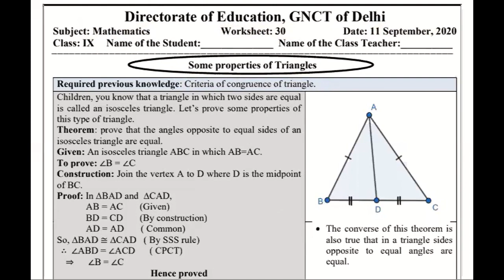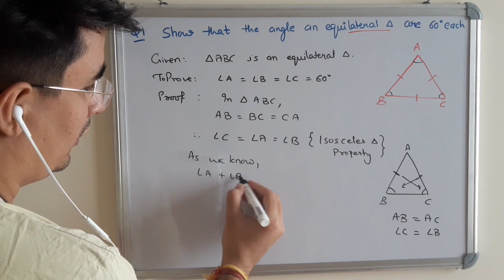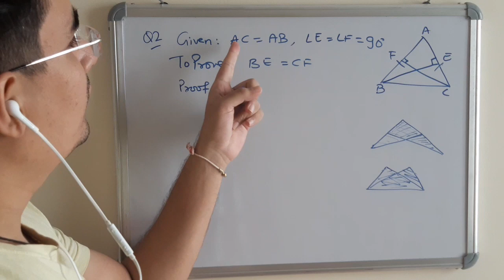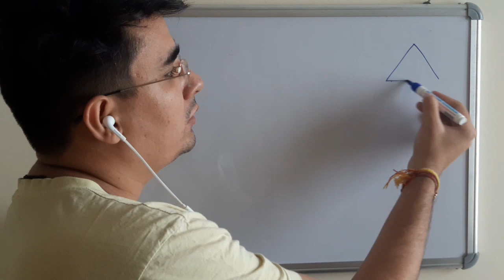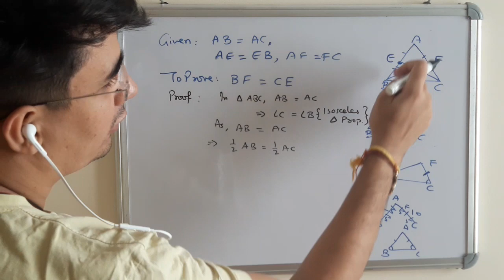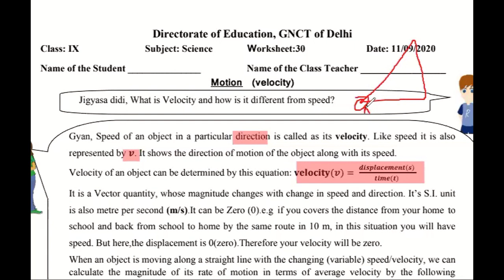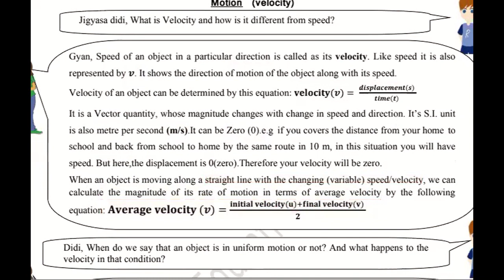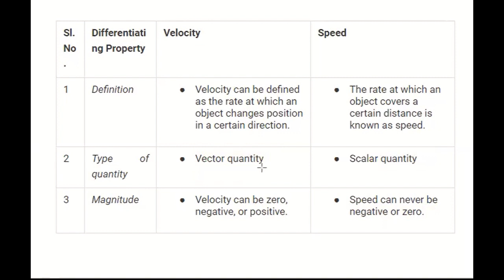11 September, Friday Class 9 Math, Science DOE Worksheet 30 Solution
11 September, Friday Class 9 Math, Science DOE Worksheet 30 Solution